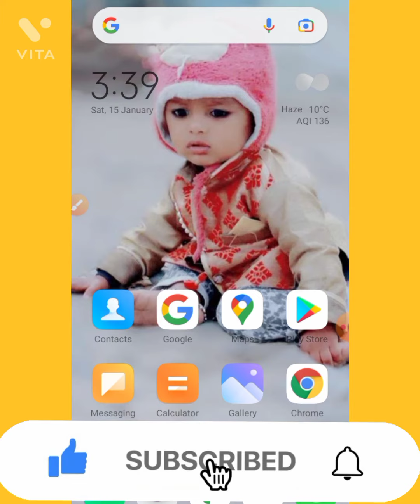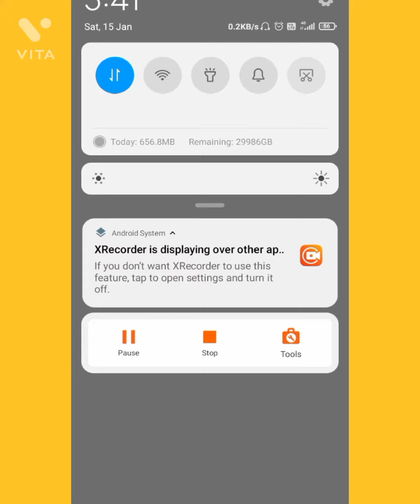mobile phone ko rotate kaise kare//mobile screen rotate kaise kare//screen ko kaise ghumaye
mobile phone ko rotate kaise kare
mobile screen rotate kaise kare
screen ko kaise ghumaye
mobile ki screen ko ulta kaise kare
,how to rotate mobile screen,
mobile screen ko rotate kaise kare,
mobile display kaise rotate kare,
apne mobile ki screen ko ulta kaise kare,
mobile ki screen ko kaise ghumaye
,mobile ki home screen ko rotate kaise kare
,aapne mobile ki home screen ko kaise
rotate your phone animation

 rotate kare
,mobile ki ulti screen ko sidha kaise kare,
screen rotate kaise kare
,phone ki screen ko rotate kaise kare,
how to rotate your mobile screen